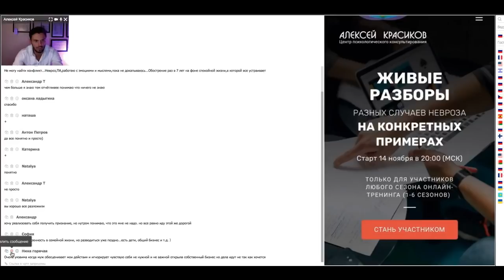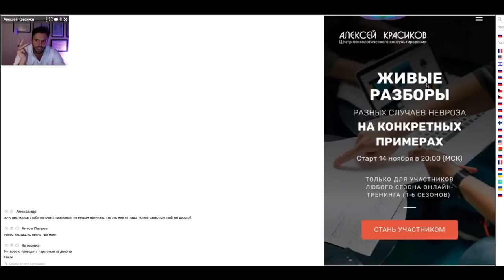Как найти свое предназначение/ПЕРЕУТОМЛЕНИЕ и УСТАЛОСТЬ.